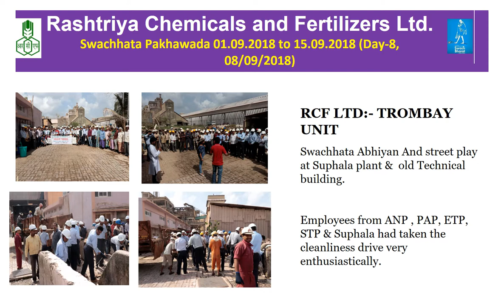RCF Swachhata Pakhawada SEP 2018 08 09 2018